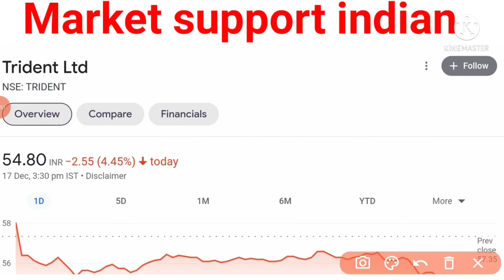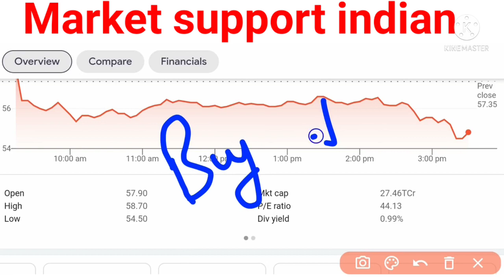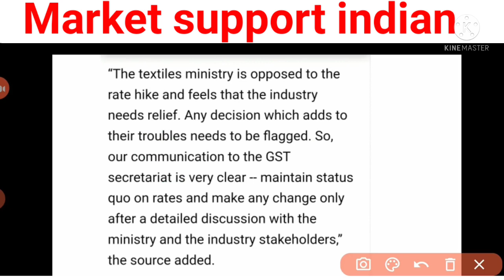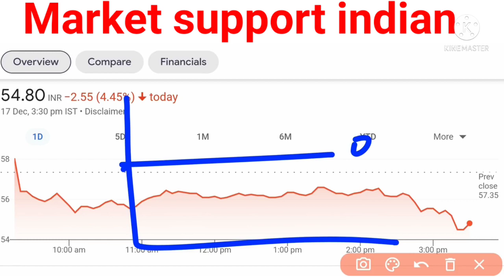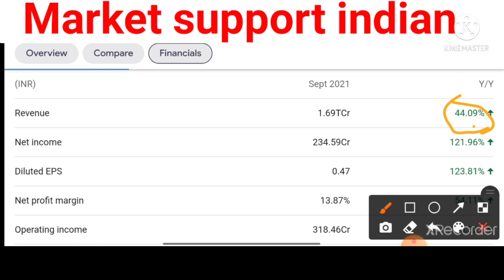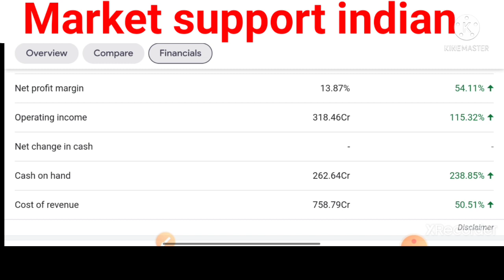Trident limited buy now 2021 new target 🎯 650+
Admin 📞☎️  @optionkaka💰🎯

STOCK AND INDEX OPTION TRADES WITH 90% ACCURACY

This channel you can get the basic knowledge of share market

I will also share my personal experience on this channel

Link telegram account